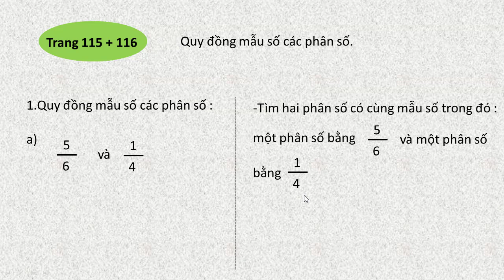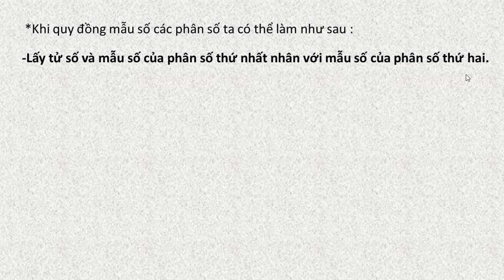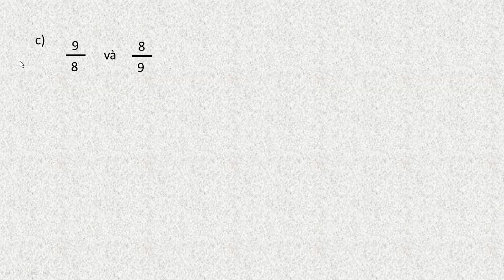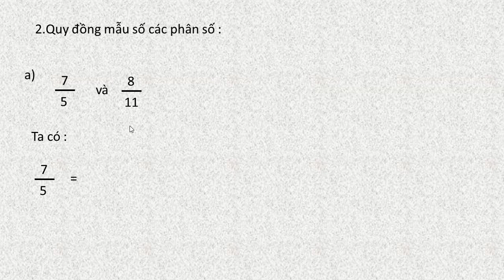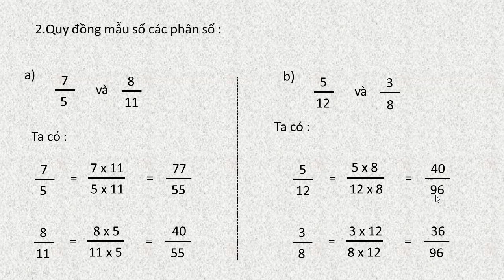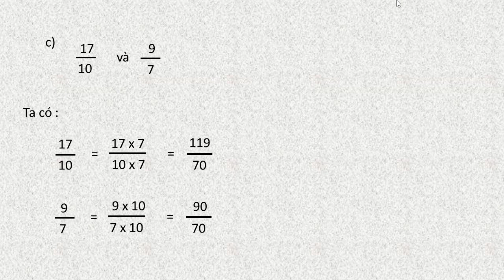Toán lớp 4 trang 115 116 quy đồng mẫu số các phân số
Toán lớp 4 trang 115 116 quy đồng mẫu số các phân số sách giáo khoa